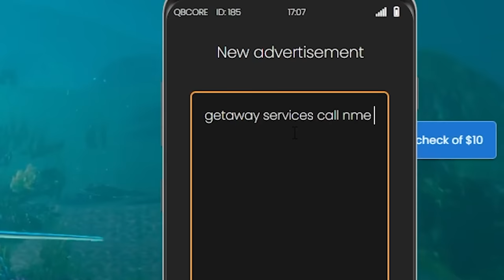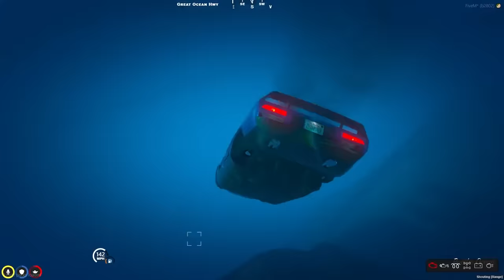I Became A Getaway Driver In A Submarine Car on GTA 5 RP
I used a submarine car to become a getaway driver and help customers escape from the cops after they did a robbery!